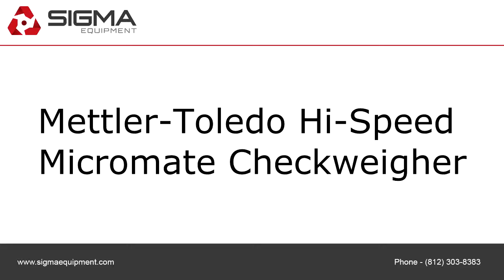Mettler-Toledo Hi-Speed Micromate Checkweigher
To purchase or view details about this Mettler-Toledo Hi-Speed Micromate Checkweigher for sale by SIGMA Equipment,